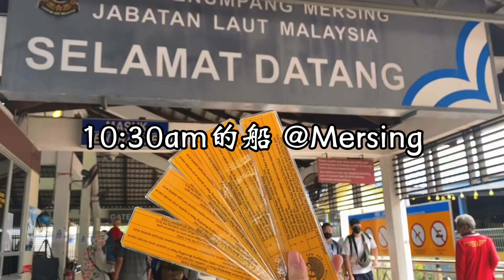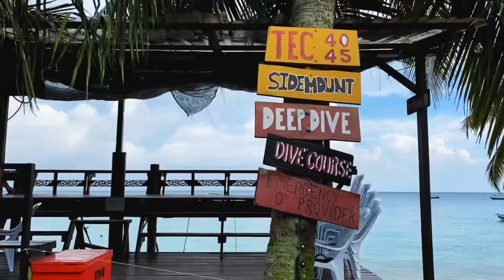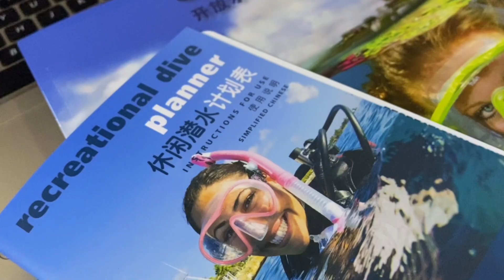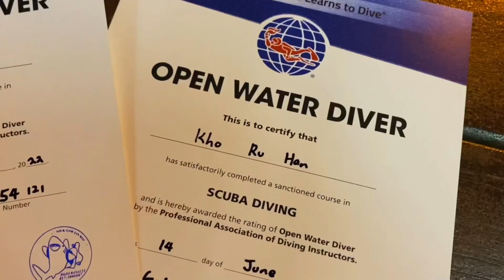Vlog✨ ||和陌生人一起考Open Water 🤿🌊 || Tioman潜水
1.📍Tioman Dive Buddy （TDB）
⭐️ 4.8/5.0  （非常推荐这个dive center）
价钱厚道 包吃包住 教练非常NICE ✨
💰 RM1388++ 就可以考潜水证了
‼️不同的package 有不同的价钱 可以去FB pm 他们的page哟

2.⏰出发时间 （KL）
👭从小红书找到了潜伴就开启了这段旅程 🤿现在回想起来还是觉得不可思议
😆我们4pm 在KL cheras集合 然后差不多9pm到Mersing码头

3.额外费用 💰
🚢船票 （Mersing - Tioman) 来回：RM105
🚗码头parking ：RM60 (4天3夜）

4.不会游泳可以潜水吗？🤪
我本人不会游泳 可是我竟然考过了 哈哈哈哈 只要你不怕水 感下海 就可以了 🥹 我第一天也是很差 可是要习惯用嘴巴呼吸 然后放轻松 哈哈哈 讲得满容易 可是我用了一天才学会 哈哈哈哈

5.潜水要带什么 🤔
- 晕船药
- 泳衣 🩱（建议1-2件）
- Daily contact lens
- 毛巾
- 洗漱用品
- charger
- 拖鞋
- Snacks
- Power bank
- 现金
- 一个强大的🫀